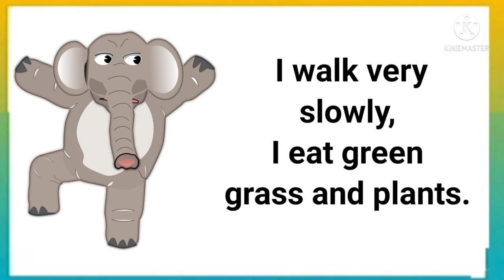Speech as Elephant🐘 for Fancy Dress in English | Animal theme Elephant Dialogue | StudyPrideCorner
About video

# Dialogue as an elephant for Fancy Dress School Competition

Category    -     Education